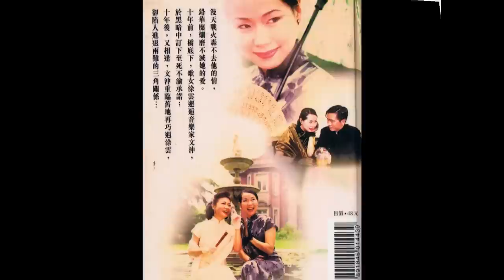謝君豪的舞台劇藝術成就 - 上海之夜 (1997)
音樂是"晚風"，由焦媛主唱。此曲是上海之夜舞台劇的主題曲，收錄於"春天舞台劇金曲精選第一輯"大碟。